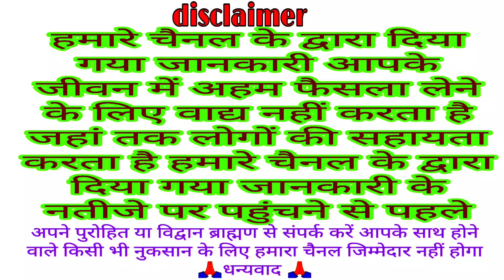जन्माष्टमी की कथा ' श्री कृष्ण जन्माष्टमी की कहानी || Janmashtami vrat katha 2022@VKMISHRAPRESENT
जन्माष्टमी की कथा ' श्री कृष्ण जन्माष्टमी की कहानी || Janmashtami vrat katha 2022

श्री कृष्ण जन्माष्टमी व्रत के लिए
IFSC CODE
BARB0RAMDEL
NAME
M N0
धन्यवाद 🙏🏻

janmashtami in hindi
Janmashtami Vrat Katha Hindi 2022
Janmashtami Ki Katha 2022
Janmashtami Vrat Ki Katha 2022
Janmashtami Vrat ki kahani 2022
Shri Krishna Janmashtami Vrat ki kahani 2022
Krishnashtami Vrat Katha 2022
Krishna Vrat story in Hindi 2022
Bhagwan Krishna Janm ki katha
Bhagwan Krishna Janm ki kahani
Lord Krishna story in Hindi
 janmashtami story in hindi
krishna janmashtami in hindi
 story of krishna in hindi
lord krishna in hindi
birth story of lord krishna in hindi
 little krishna in hindi
baby krishna
 krishna and kans in hindi
 stories of indian gods in hindi
 Stories Kahani
janmastami vrat katha
Janmastami vrat 2022
 Janmastami Pujan Vidhi
 Janmastami Puja
 Janmashtami
 Janmastami
Janmastami Vrat
Janmashtami ki katha
krishna janmashtami vrat katha
krishna janmashtami ki katha
 कृष्ण जन्माष्टमी की कथा
कृष्ण जन्माष्टमी व्रत कथा
Janmashtami
Janmashtami 2022
Krishna Janmashtami
krishna janmashtami 2022
 janmashtami special
 Janmashtami Vrat Katha
Krishna Janmashtami katha
 Janmastami Ki Katha
Shree Krishna Janam Katha
 Krishna Janam katha
krishna janmashtami
baby krishna
 krishna cartoon in hindi
 krishna leela in hindi
 indian mythology in hindi
 stories in hindi
 indian gods in hindi
bhakti gyan
Bhakti Katha
vrat katha kahani
bhakti bhajan Hate Story
जन्माष्टमी व्रत कथा
 जन्माष्टमी पूजन विधि
 जन्माष्टमी पूजा कैसे करें
कृष्ण जन्माष्टमी
कृष्ण जन्म कथा
कृष्ण की लीला
जन्माष्ठमी व्रत कथा
कृष्ण की लीला
 जन्माष्ठमी पूजन विधि
जन्माष्ठमी पूजा कैसे करें
कृष्ण जन्माष्टमी
कृष्ण जन्म कथा
 कृष्ण की लीला
VK Mishra Janmashtami ki katha